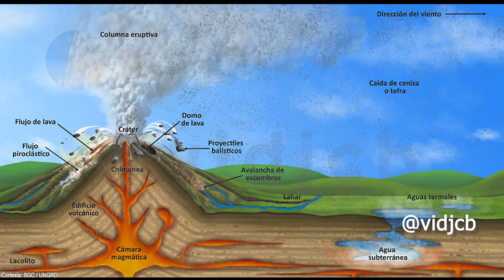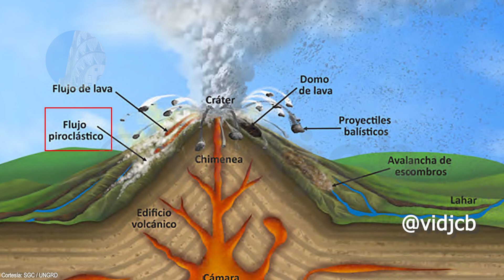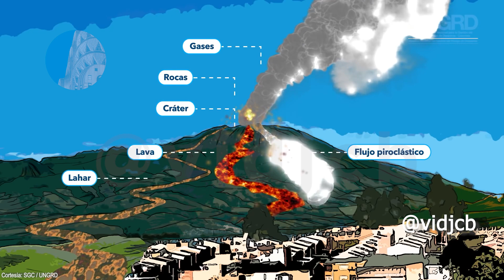Volcán Nevado del Ruiz Boletín extraordinario Junio 5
Bienvenidos a un nuevo boletín extraordinario sobre el Volcán nevado del Ruiz, llamado antes por nuestros ancestros Cumanday, que significa blanco hermoso.
Es extraordinario porque los boletines de volcanes activos en Colombia tienen frecuencia semanal y no diaria.
Siempre hacemos lectura textual del boletín oficial, por ello notarán que algunas secciones se repiten cada día.
Cada día Incluyo imágenes de la zona del volcán y satelitales, en modo de línea de tiempo, además del movimiento de gases y ceniza.

Para apoyar mi trabajo con medios diferentes a Google Pay:
Gracias

Capítulos:
0:0 Introducción
0:44 Boletín extraordinario del día
2:00 Modelos de dispersión de ceniza y humo del día

Contenido relacionado con el volcán que nos permite entender mejor el vocabulario empleado por las autoridades.